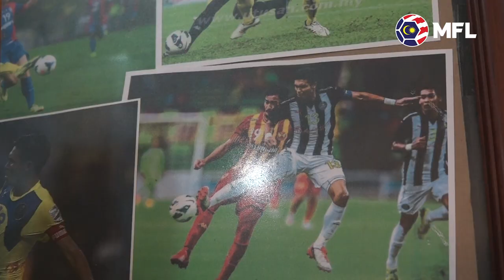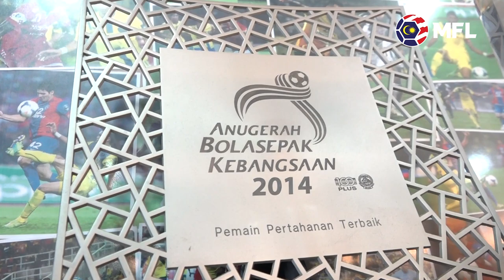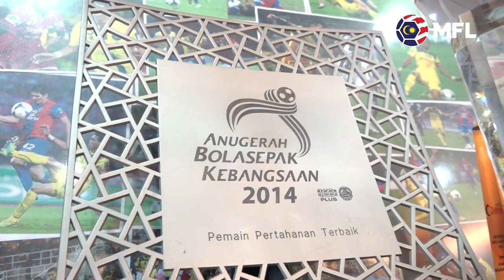Jejak Legenda Piala Malaysia - Razman Roslan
Kemenangan tahun 2005 bersama Selangor kekal menjadi kenangan manis buat Razman Roslan.

Malah beliau menganggap skuad pada musim 2005 itu antara yang terkuat dalam sejarah pasukan Selangor.

Selain itu, dia berkongsi pengalaman menarik semasa membawa Pahang muncul juara dua kali berturut-turut pada musim 2013 dan 2014.